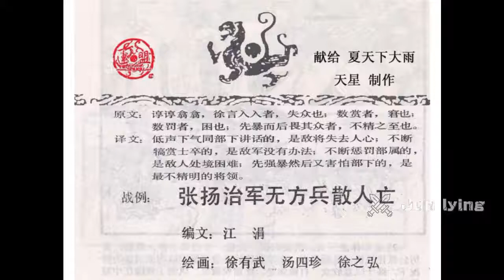行军篇— 张扬治军无方兵散人亡